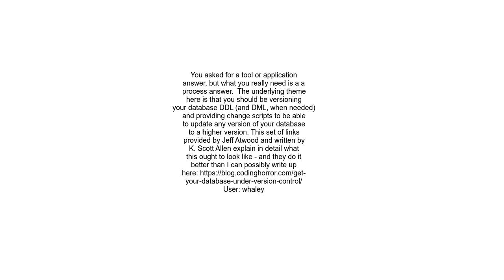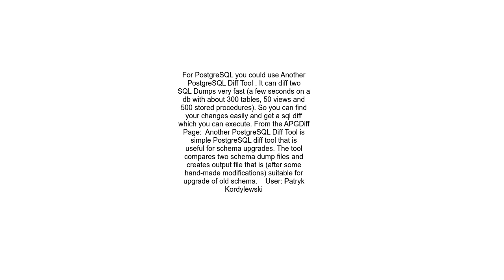How to synchronize development and production database